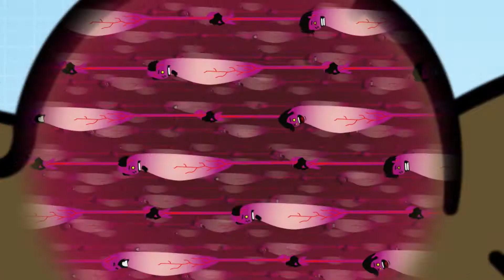Görevimiz: Insan Vücudu - Trailer | Da Vinci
Yeni Da Vinci Kids uygulaması burada! Hemen indir

İnsan vücudunu eğlenceli bir şekilde tanımaya hazır mısın? Görevimiz: İnsan Vücudu programında, birbirinden zeki ve eğlenceli ikiz doktor kardeşlerle; Chris ve Xand van Tulleke ile tanışın!  Tıp bilimini ve biyolojinin büyüleyici dünyasının yardımıyla, vücudun sıradan işleyişini ve sıra dışı durumlarda nasıl tepki verdiğini yakından inceliyorlar. Gerçek hastalarla ilgilenip, insan vücudunu keşfediyorlar. Kırılan kemikler görüyorlar ve birçok sıra dışı durumla karşılaşıyorlar. Birbirleri üzerinde çeşitli deneyler de yapıyorlar ve kendilerinin bile bilmediği birçok şey keşfediyorlar.

En sevdiğin programları hiçbir zaman kaçırmamak için yayın akışımıza göz

Daha Fazla Da Vinci Kids içeriği için bizi takip edin!

Da Vinci Kids ile merak yolculuğuna hazır mısınız? Eğlenceli bilim sorularına, büyüleyici deneylere ve inanılmaz el sanatları projelerine, yenilikçi ve ses getiren cevaplar için bizi izleyin! Yaşınız kaç olursa olsun, Da Vinci Kids dünyanın dört bir yanından eğlenceli ve eğitici içerikleri sizlerle buluşturuyor.